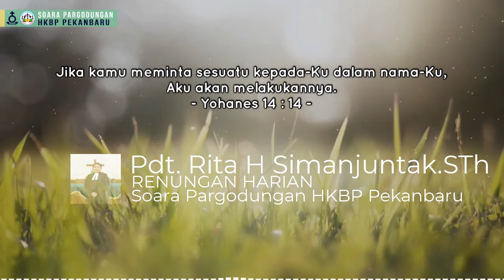Renungan Harian HKBP Pekanbaru - Pdt. Rita H Simanjuntak 22 Maret 2021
Renungan Harian 22 Maret 2021
Pdt. Rita H Simanjuntak

Visuals made using and by creators